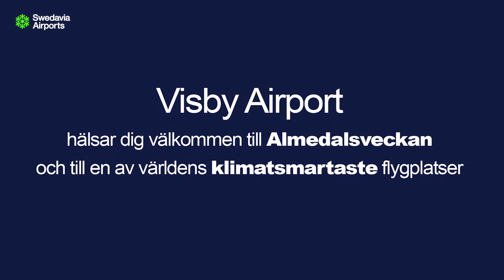Välkommen till Almedalsveckan 2018 | Visby Airport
Visby Airport hälsar dig välkommen till politikerveckan i Almedalen  2018 − och en av världens klimatsmartaste flygplatser.